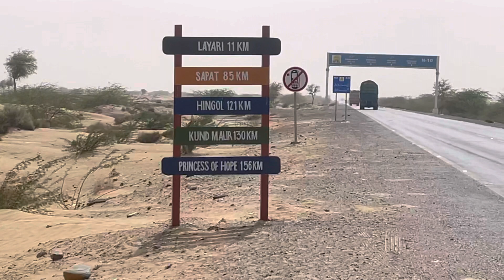A Journey from Karachi to Gwadar by Road